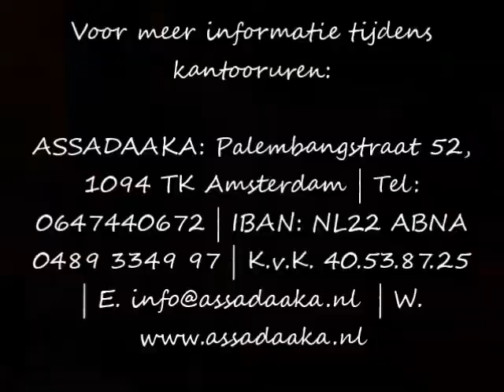Piano Yasmine El Mesri op 25 juni 2017